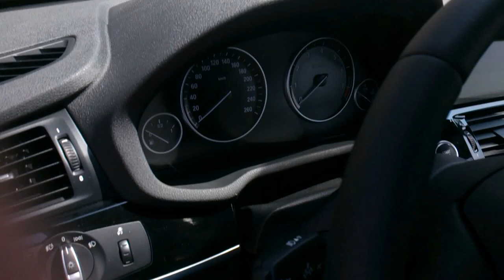BMW X4 Top Gear Slovenia Review